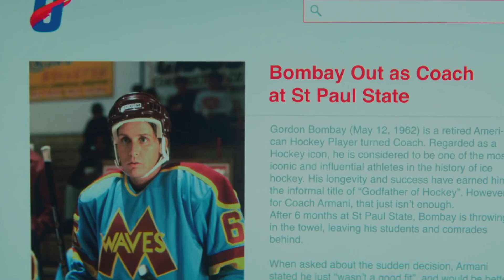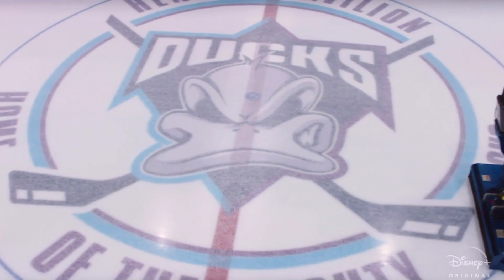Mighty Ducks: Game Changers - Disney Plus Series Review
I take a look at the latest series from Disney headed exclusively to Disney+, THE MIGHTY DUCKS: GAME CHANGERS!

"Set in present day Minnesota, the Mighty Ducks have evolved from scrappy underdogs to an ultra-competitive, powerhouse youth hockey team. After 12-year-old Evan Morrow (Brady Noon) is unceremoniously cut from the Ducks, he and his mom, Alex (Lauren Graham), set out to build their own team of misfits to challenge the cutthroat, win-at-all-costs culture of youth sports today. With the help of Gordon Bombay (Emilio Estevez), they rediscover the joys of playing just for love of the game."